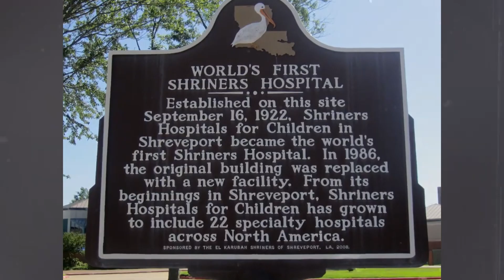BURNED ALIVE to silence at 8 years old.Robbie Middleton.True Crime Documentary.